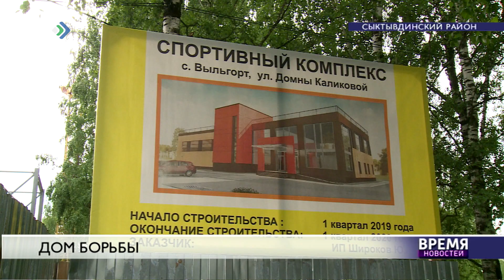Доступный спорт - детям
В Выльгорте появится новый спортивный комплекс для занятий детей.